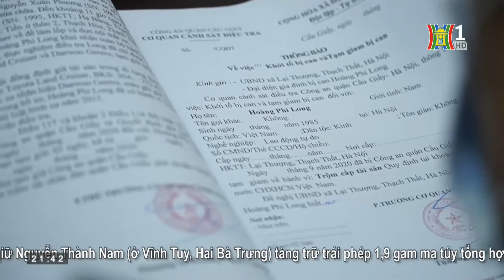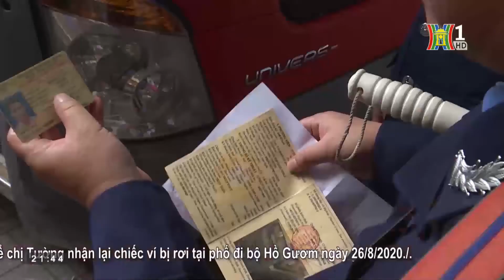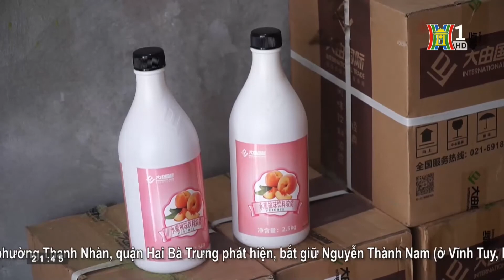Bản tin 141 ngày 03/09/2020 | Cộng an quận Cầu Giấy bắt giữ đối tượng trộm ô tô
Bản tin 141 ngày 03/09/2020
♨️ Cộng an quận Cầu Giấy bắt giữ đối tượng trộm ô tô
♨️ CAQ Hoàn Kiếm bắt giữ đối tượng trộm cắp tài sản
♨️ Hà Nội sẽ thu hồi phù hiệu xe kinh doanh không gắn dữ liệu giám sát hành trình
♨️ Thu giữ gần 10 tấn nguyên liệu trà sữa không rõ nguồn gốc